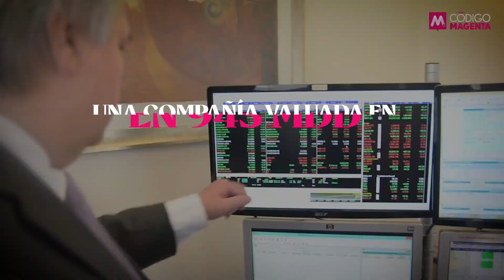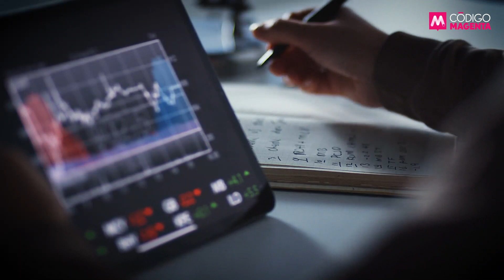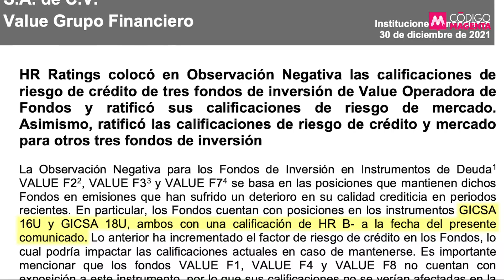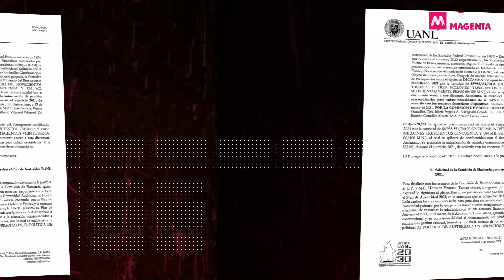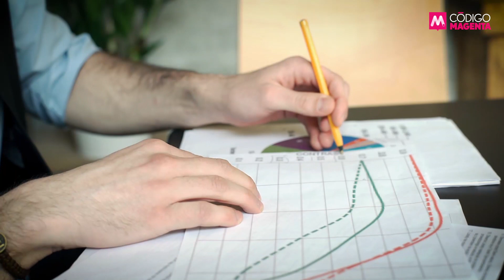¡Cuidado con que se De-Value!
¿Cuál es el verdadero negocio de Carlos Bremer? 🤔

Detrás de la imagen de Shark Tank, del patrocinio al “Canelo” Álvarez, de los torneos de golf, e incluso de su relación con el presidente López Obrador y con el gobernador Samuel García se esconde  una cuestionable operación multimillonaria de Value Grupo Financiero.